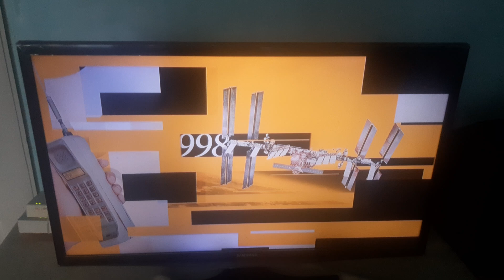History Channel ID(with promo sound)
📆1️⃣2️⃣/0️⃣9️⃣/2️⃣0️⃣2️⃣4️⃣
🕒🕞1️⃣5️⃣:1️⃣5️⃣EEST
📺HISTORY CHANNEL